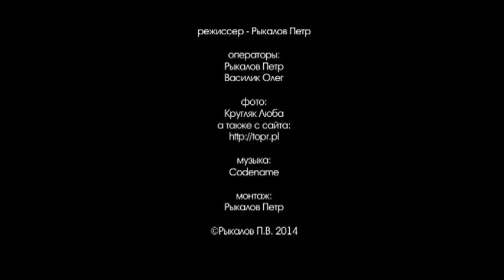СПАСЕНИЕ В ГОРАХ, ВЫСОКИЕ ТАТРЫ, СЛУЖБА TOPR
Ролик о работе польской спасательной службы TOPR в Высоких Татрах.